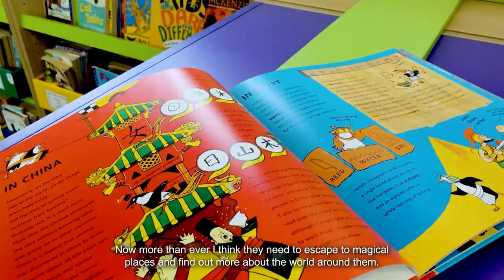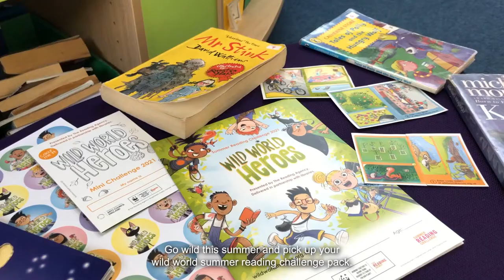Summer Reading Challenge - Wild World Heroes